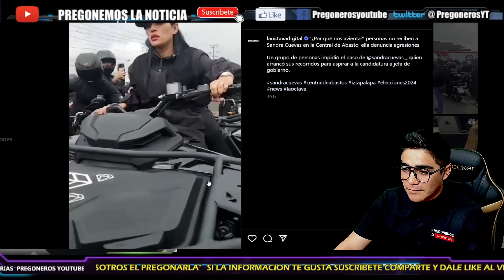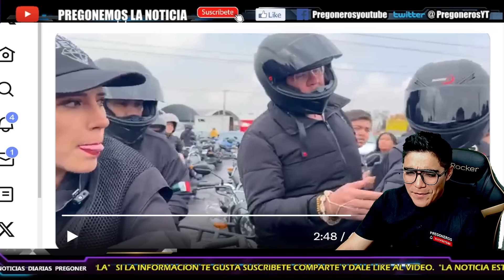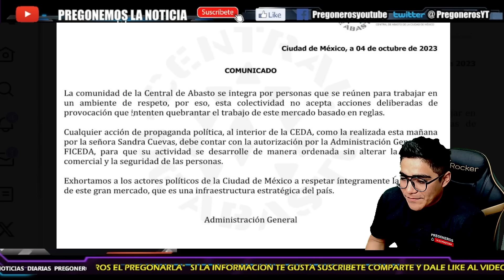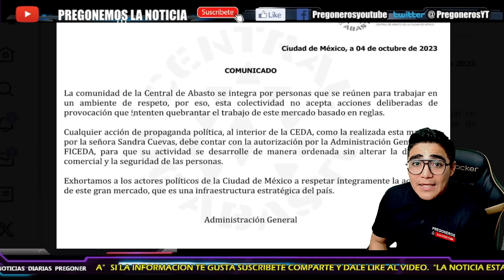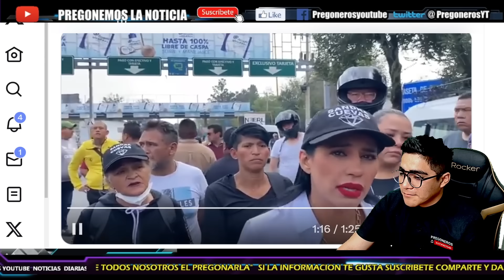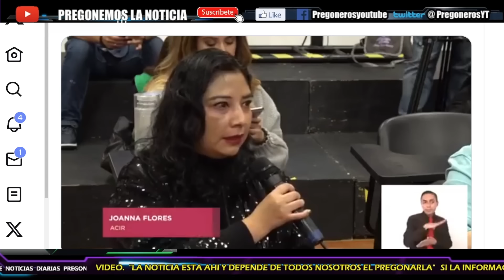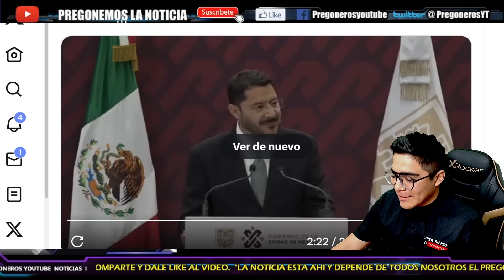¡IZTAPALAPA NO SE DEJA NI SE RAJA! ¡LOS DEMANDA POR S3CUESTR0! SANDRA CUEVAS CALIENTA LAS COSAS!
- PREGONEROS